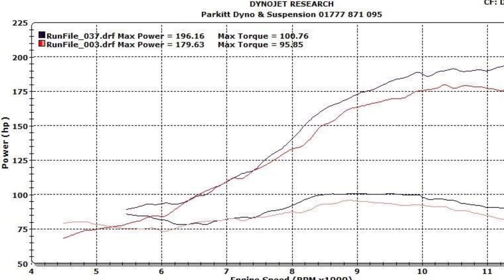Ducati 1299 Panigale Dyno Runs ECU Tunes with Woolich Racing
This Ducati was mapped here at our workshop - we create all maps in house.

The map we built was per-cylinder meaning we fuelled each cylinder individually.

We use Woolich Racing Software to build our maps and they are all tested on our Dynojet 250i

We also supply and map bikes with fuel controllers such as Power Commander, Bazzaz etc etc

Custom ECU maps start at £385, "Bench" Maps cost from £200 (no dyno time)